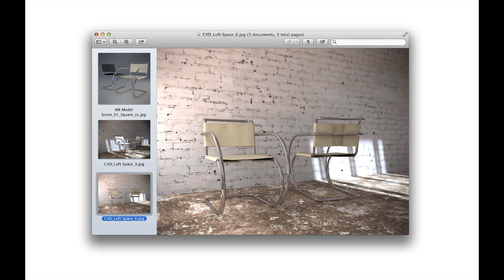Create Photo-realistic Chairs in Cinema 4D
The Photorealistic Chairs video quickly shows you what you’ll be learning to model, light, texture and render, all in Cinema 4D R15+ using Physical Renderer.